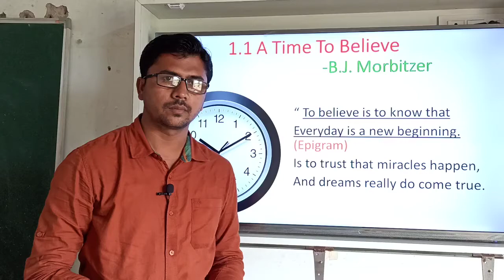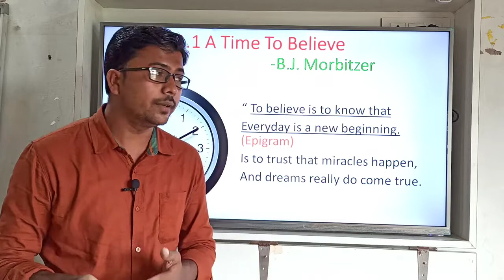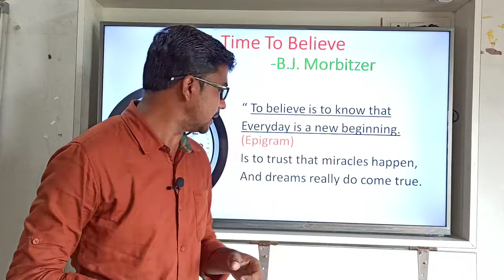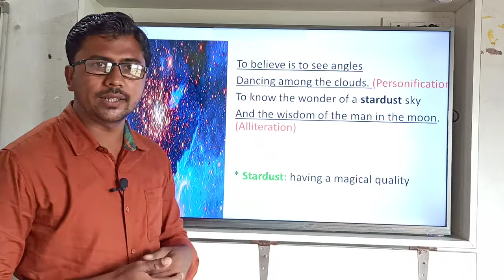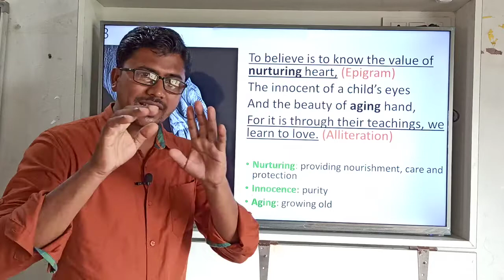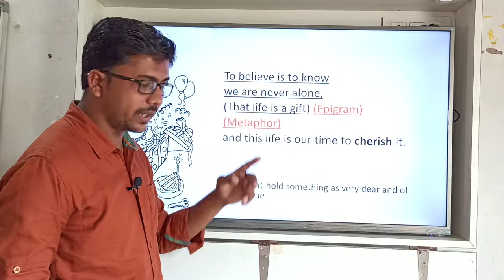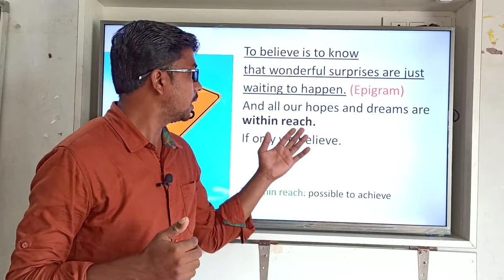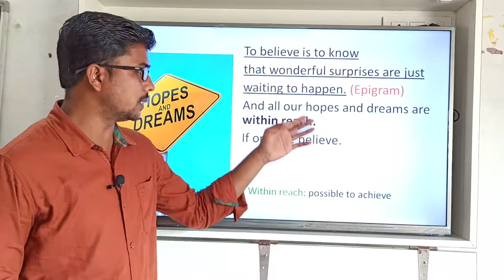Class 8 | A Time Believe | English | Sanskar Academy | Satish Garghate Sir